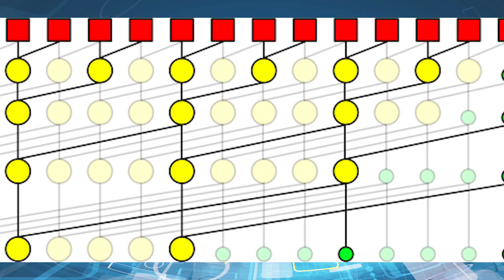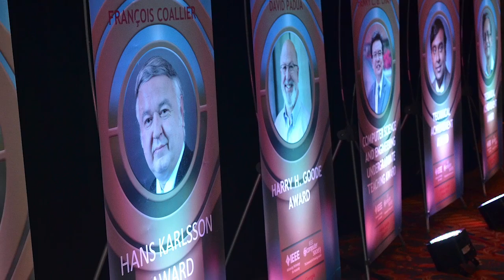Peter Kogge receives 2015 Computer Pioneer Award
The IEEE Computer Society presented its 2015 Computer Pioneer Award to Peter Kogge for the pioneering of computer architecture development of parallel algorithms for recurrence embodied in the Kogge-Stone adder, and the development of the multi-core microprocessor chip.  The Computer Pioneer Award honors individuals whose contributions to the development of the computer field occur at least 15 years earlier. Dr. Kogge accepted his award at the Computer Society's 3 June 2015 awards ceremony in Atlanta, GA.
His Ph.D. thesis led to the Kogge-Stone adder used in many microprocessors. Other projects included EXECUBE — the world's first multi-core processor and first processor on a DRAM chip, the IBM 3838 Array processor which was for a time the fastest floating point machine marketed by IBM, and the IOP — the world’s second multi-threaded parallel processor which flew on every Space Shuttle.